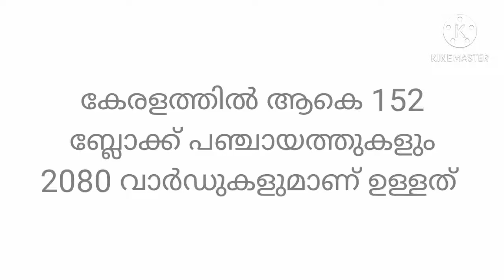പഞ്ചായത്ത്‌ മെമ്പർക്ക് ശമ്പളം എത്ര കിട്ടും?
പഞ്ചായത്ത്‌ ഇലക്ഷന് സമയത്ത് എല്ലാവർക്കും ഉണ്ടാകുന്ന സംശയമാണ്
മെമ്പർ മാർക്കു ശമ്പളം എത്ര കിട്ടും എന്ന്
പഞ്ചായത്ത് മെമ്പർ,പ്രസിഡന്റ്‌, ബ്ലോക്ക്
മെമ്പർ, ബ്ലോക്ക് പ്രസിഡന്റ്‌, ജില്ലാ പഞ്ചായത്ത്‌ പ്രസിഡന്റ് എന്നിവർക്കുള്ള
ശമ്പളം (ഓണറേറിയം )